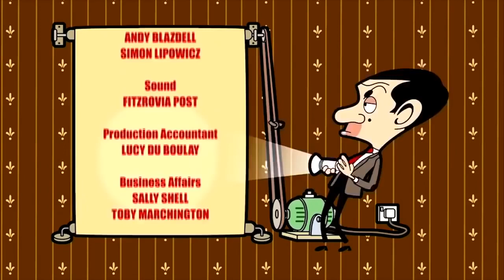Mr Bean Full Episodes ᴴᴰ Best Non-Stop 1 Hour Cartoons | New Collection 2016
Mr. Bean is a British sitcom created by Rowan Atkinson and Richard Curtis, and starring Atkinson in the title role. Atkinson co-wrote all fifteen episodes with either Curtis, Robin Driscoll, or both, with Ben Elton co-writing the pilot. Thirteen of the episodes were broadcast on ITV, from the pilot on 1 January 1990,[1] until "Goodnight Mr. Bean" on 31 October 1995.[1] A clip show, "The Best Bits of Mr. Bean", was broadcast on 15 December 1995, and one episode, "Hair by Mr. Bean of London", was not broadcast until 2006 onNickelodeon.[2]